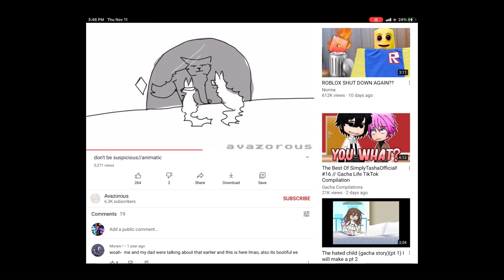Me when I sing/when me an my brother get our phones